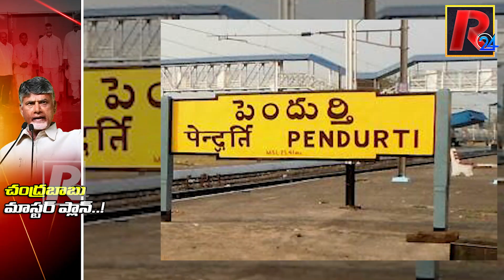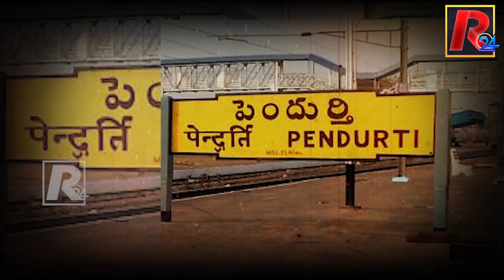సైకిల్ జోరు.. వైసీపీ కంచుకోటలపై చంద్రబాబు సమరభేరి | Is Chandrababu Focus On YSRCP Setting Seats..?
సైకిల్ జోరు... వైసీపీ కంచుకోటలపై చంద్రబాబు సమరభేరి | Is Chandrababu Special Focus On YSRCP Setting Seats..? | R24 Telugu